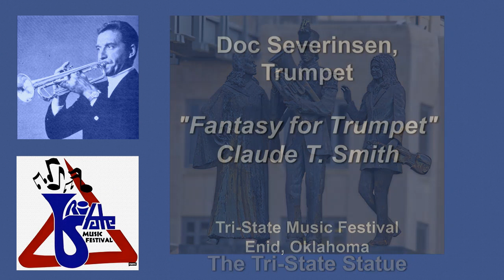Doc Severinsen: "Fantasy for Trumpet" by Claude T. Smith, Live Concert in 1967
In 1967 Doc played as part of this annual event in Enid, Oklahoma (the festival is held near the end of each school year). Despite a little slip in the 2nd measure, this is an extremely solid and exciting performance of the Fantasy. The piece was commissioned for Doc Severinsen and is published by Wingert-Jones (who handled most of Claude T. Smith's music).